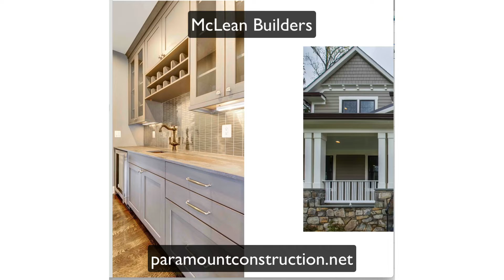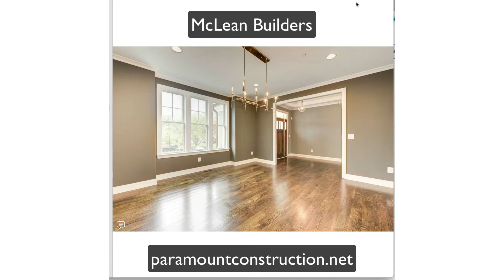McLean Builders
Best McLean Builders. Check out this list of the ten best McLean Virginia builders building new homes in McLean, Virgina. There are many different criteria that can be used to rate home builders. Some common factors to consider when evaluating a home builder include
Quality of workmanship: Look for McLean builders who produce high-quality homes that are built to last. You can check out their previous projects to get an idea of their level of craftsmanship.
Reputation: Research the builder's reputation in the industry and among past customers. Look for reviews and testimonials online, or ask for references from the builder.
Experience: Experience is often a good indicator of a builder's skill and ability to handle complex projects. Look for builders with a track record of successfully completing projects similar to the one you have in mind.
Customer service: Good customer service is essential when working with a home builder. Look for builders who are responsive, communicative, and willing to work with you to meet your needs and preferences.
Pricing: It's important to get a sense of the builder's pricing and whether it is competitive with other builders in the area. Make sure to get a detailed quote that includes all costs and fees associated with the project.
Professionalism: Look for McLean builders who are professional, reliable, and trustworthy. This can help ensure that your project runs smoothly and is completed on time and within budget.